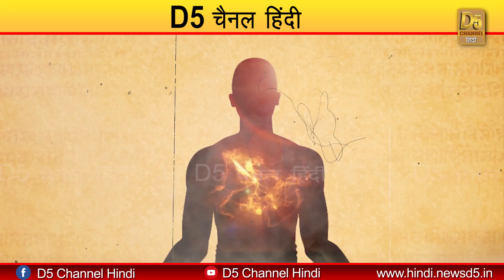जीवन से जुड़ी समस्याओं की जड़ का समाधान है...